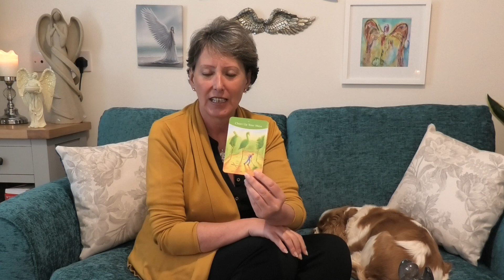CANCER APRIL 2020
CANCER APRIL 2020 NEW CREATIVITY

Your support is amazing! The aim of my channel is to help, heal, inspire, guide and inform. My YouTube videos are only made possible by the support of my viewers and subscribers. If you love watching my free videos, please consider making a donation to support my YouTube Channel and the free work that I do. Donations enable me to make more videos which help and guide more people.
Love and blessings to you all
Julie x

TAROT OF DREAMS : Ciro Marchetti
ANGEL HEART SIGILS: Stewart Pearce & Richard Crookes
ANGELS OF ATLANTIS: Steward Pearce & Richard Crookes